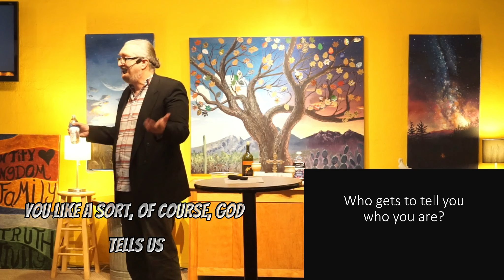Radical Gender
In this YouTube brief, Pastor Eric Cepin delivers a sermon on the topic of Radical Gender, inviting his audience to ponder profound questions about the nature of identity, affection, and embodiment.